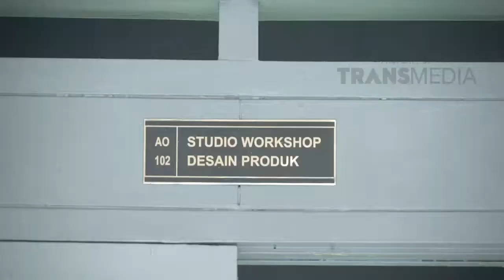THE PROJECT - Goes To Kampus: Universitas Trisakti, Mengolah Barang Bekas (7/10/18) Part 3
THE PROJECT
TAYANG SETIAP HARI MINGGU PUKUL 08:00